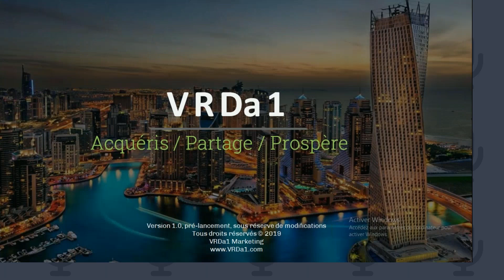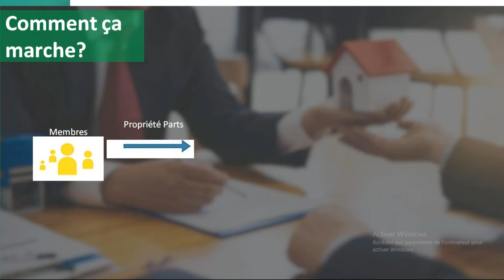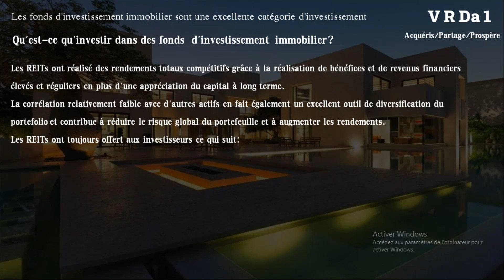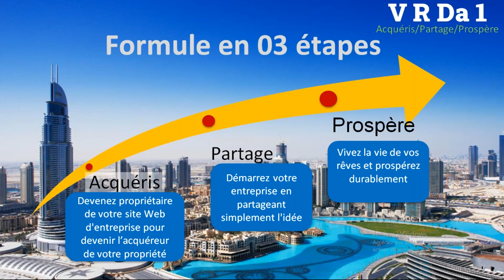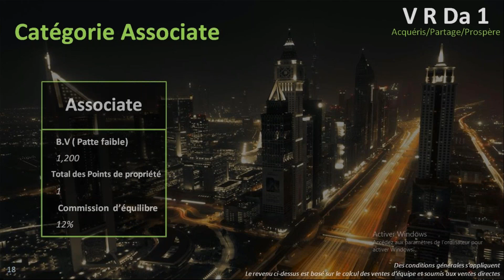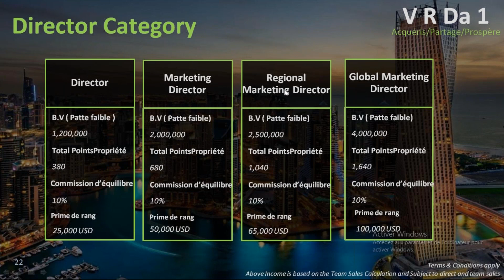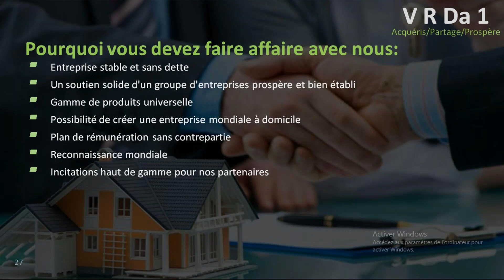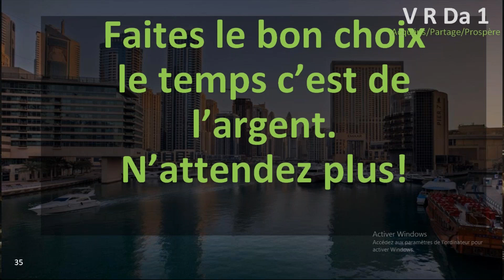Grand Home based Business Presentation VRDa1 French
Become Owner of your very own Home Base Global Real Estate Business